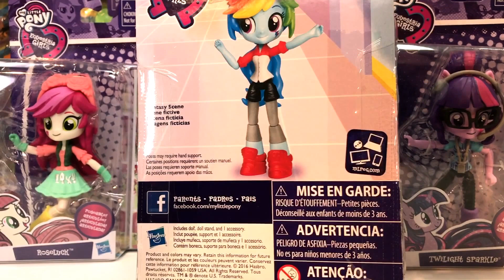My Little Pony Equestria Girls Mall Collection Twilight Rainbow Dash Roseluck SciTwi MLP QuakeToys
Hi guys! OMLP Day! Equestria Girls Minis SciTwi, Rainbow Dash, and Roseluck from the Mall Collection! Next up is more MLP!  Because we have a ton -- seriously between EG and Seaponies there's like a zillion new amazing MLP to unbox! So exciting! And then we're playing apps! Have you seen this yet? Are you excited for the movie?

Coming soon we have more New My Little Pony! We also are opening and playing with more Apps, Monster High, Barbie, Tsum Tsums, Shimmer and Shine, LPS, MLP playsets,  Ever After High, Disney Junior, Doc McStuffins, Sofia the First, Disney Princess Palace Pets, Disney Frozen, Mystery Surprise Toy Kinder Chocolate Eggs, Disney Princesses and Playsets, Paw Patrol and more! We cannot wait!